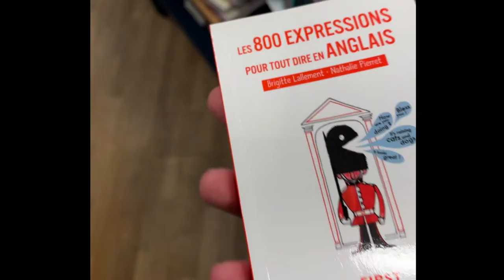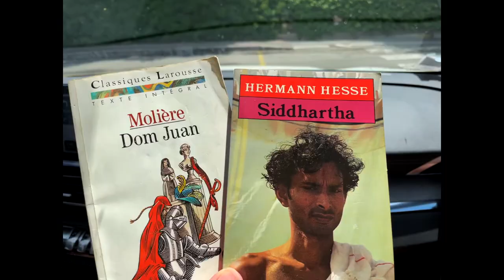Traveling through France | Nice, Grenoble, Monaco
This video is about our travels in France so far, visiting different regions in summer, fall, and winter. These clips are from Auxerre, Dissay, Grenoble, Thyez, Nîmes, Soignolles-en-Brie, Nice, Hendaye, and Monaco.